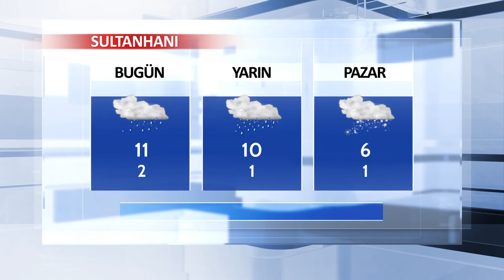12 Ocak Aksaray ve İlçeleri Hava Durumu